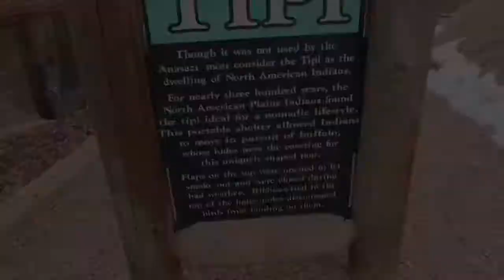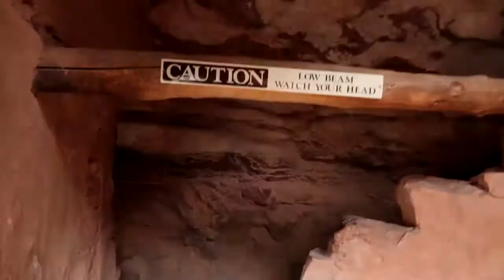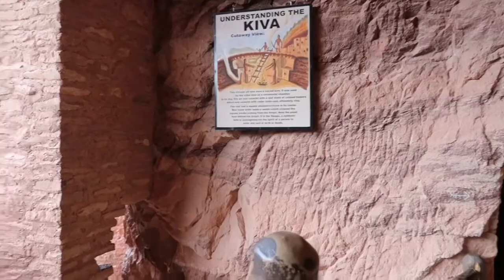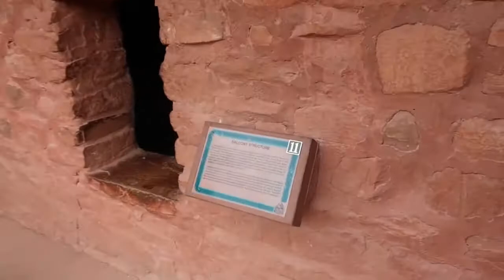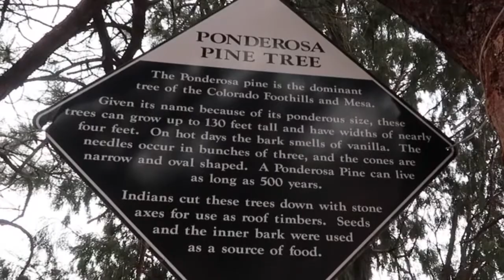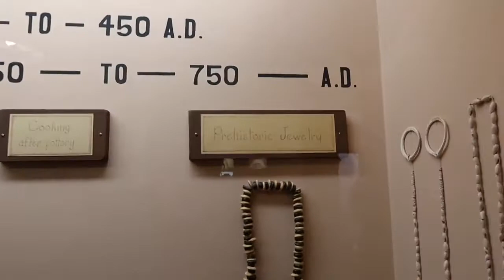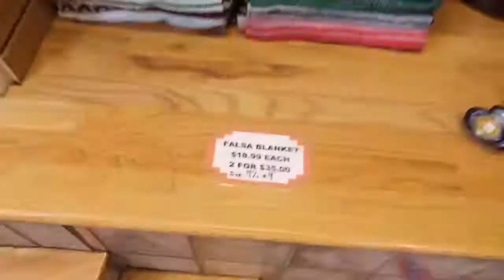Visiting Ancient Ruins|vlog 12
Vlog 12,
Today we visit one of the “Anasazi ruin” called the cliff dwellings in Colorado. This trip was extremely fun and I highly recommend anyone who’s interested to visit.

Back in 1100 A.D the “Anasazi” tribe lived in and built these style homes. Sometime between
1275 A.D -1300 is when many tribes may have left their built homes which we can now still appreciate and go visit.

~Dozier Crystal Candles~
Doziercollection.com